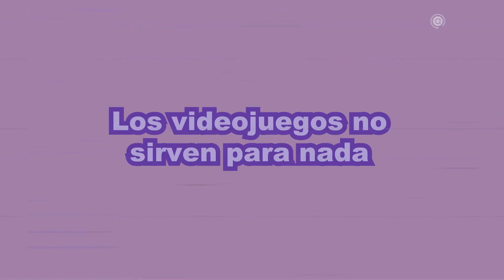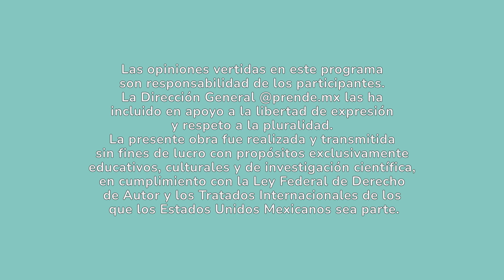Videojuegos • El cuarto de Demetrio 🔥 - Programa 2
ElCuartoDeDemetrio🔥 Videojuegos

⏰ Todos los jueves, a las 09:00 p. m.
📺 Por Ingenio, en el 14.2 de televisión abierta.
👉 Únete al canal de Twitch y platica directamente con Demetrio